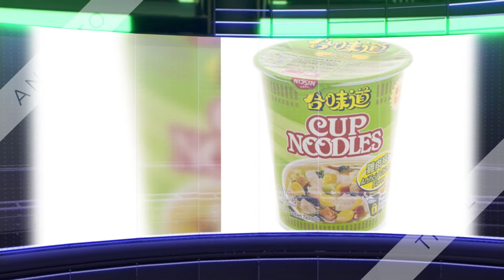nothing by Tyler L.